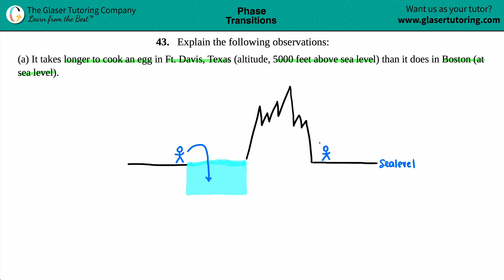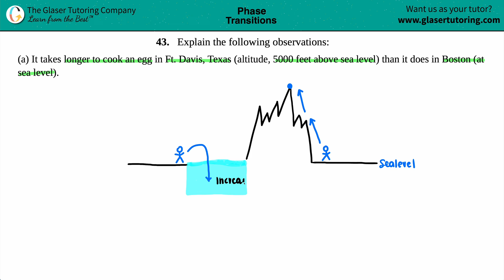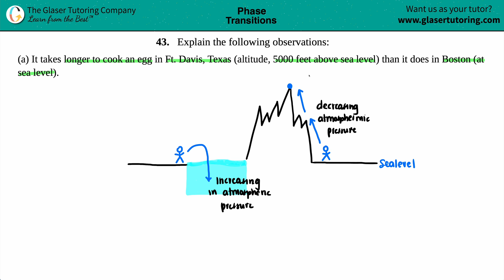10.43a | It takes longer to cook an egg in Ft. Davis, Texas (altitude, 5000 feet above sea level)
Explain the following observations:
(a) It takes longer to cook an egg in Ft. Davis, Texas (altitude, 5000 feet above sea level) than it does in Boston (at sea level).

If you don't have the OpenStax™ "Chemistry: Atoms First" textbook, here is a link in which you can download it for FREE!